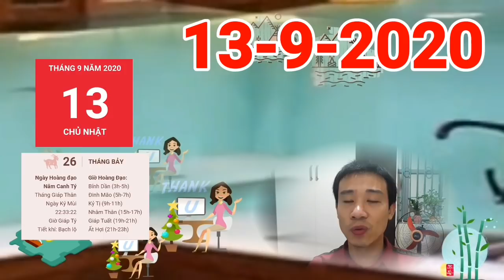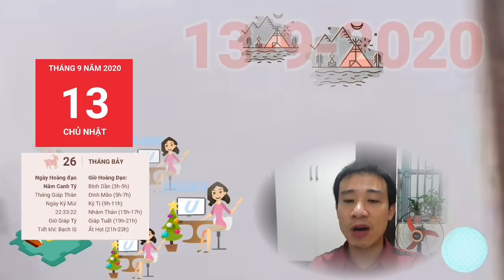☯TU VI HANG NGAY☯ Tử Vi CHỦ NHẬT Ngày 13/9/2020 Con Giáp số ĐỎ HƠN SON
Tử vi HÀNG NGÀY 13/9/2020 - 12 con giáp gặp BIẾN CỐ có QUÝ NHÂN

1. Tử vi tuổi Tý, chủ nhật ngày 13/9/2020 cực chuẩn
Thổ khắc Thủy, mối quan hệ giữa mệnh chủ và nửa kia cũng không được hài hòa.
2. Tử vi tuổi sửu, chủ nhật ngày 13/9/2020 cực chuẩn
Tuy nhiên, những người làm nghề tự do lại có cơ hội được hưởng thành quả lao động trong ngày hôm nay.
3. Tử vi tuổi dần, chủ nhật ngày 13/9/2020 cực chuẩn
Bạn là người thẳng thắn và lý trí, vì thế hãy giữ vững quan điểm cá nhân của mình, không nên nghe lời nói một chiều rồi bị bất cứ ai lôi kéo.
4. Tử vi tuổi mão, chủ nhật ngày 13/9/2020 mới nhất
Tam Hợp, công việc của người tuổi Mão tiến triển khá thuận lợi, tuy nhiên, bản mệnh chưa đánh giá được chính xác năng lực của mình nên dễ dẫn đến việc lập ra những kế hoạch không thực tế.
5. Tử vi tuổi Thìn, chủ nhật ngày 13/9/2020 cực chuẩn
Chính Tài cho thấy người tuổi Thìn sẽ gặp may trên con đường tài lộc trong ngày hôm nay.
6. Tử vi tuổi Tị, chủ nhật ngày 13/9/2020 cực chuẩn
Mối quan hệ giữa bản mệnh và nửa kia của mình cũng đang tiến triển rất tốt đẹp.
7. Tử vi tuổi ngọ, chủ nhật ngày 13/9/2020 cực chuẩn
Mối quan hệ xã giao của con giáp này cũng rất tốt đẹp do bạn là người trọng tình trọng nghĩa, luôn sẵn sàng giúp đỡ người khác.
8. Tử vi tuổi mùi, chủ nhật ngày 13/9/2020 mới nhất
Nếu có ý định xuất hành vào ngày hôm nay, bản mệnh nên đi theo những hướng tốt đã được chỉ ra để công việc thêm phần may mắn, giảm bớt những rắc rối .
9. Tử vi tuổi Thân, chủ nhật ngày 13/9/2020 cực chuẩn
hính Quan báo hiệu nhiều may mắn cho bản mệnh trên con đường sự nghiệp. Nếu cố gắng hết mình và không nản lòng trước khó khăn, bạn hoàn toàn có thể chinh phục lòng tin của lãnh đạo và nắm được cơ hội thăng tiến.
10. Tử vi tuổi dậu, chủ nhật ngày 13/9/2020 cực chuẩn
Nếu làm trên cương vị lãnh đạo, bản mệnh cũng cần giữ đầu óc sáng suốt, không nghe lời tâng bốc của cấp dưới.
11. Tử vi tuổi tuất, chủ nhật ngày 13/9/2020 cực chuẩn
Công việc của bản mệnh cũng dễ gặp trở ngại nếu bạn không suy nghĩ kĩ trước khi đưa ra quyết định hoặc không đánh giá đúng được khả năng của mình.
12. Tử vi tuổi hợi, chủ nhật ngày 13/9/2020 cực chuẩn
Tuy nhiên, Chính Ấn lại báo hiệu nhiều dấu hiệu cát lành trong sự nghiệp.

Các bạn tham khảo thêm video sau nhé:
☯TU VI HANG NGAY☯THỨ 7 Ngày 12/2020 Con giáp được QUÝ NHÂN GIÚP SỨC- CỰC GIÀU
☯TU VI HANG NGAY☯THỨ 6 Ngày 11/9/2020 Con giáp LÊ NGÔI có LỘC KÉP ☯TU VI HANG NGAY☯THỨ 5 Ngày 10/9/2020 Con giáp PHẬT ĐỘ có LỘC TRỜI ☯TU VI HANG NGAY☯THỨ 6 Ngày 4/9/2020 Con giáp CÓ LỘC TRỜI- TÀI LỘC THEO CHÂN ☯TU VI TUAN MOI☯ Từ Ngày 7/9 đến 13/9/2020 Của 12 Con Giáp GIÀU BẤT NGỜ ☯TU VI HANG NGAY☯ CHỦ NHẬT Ngày 6/9/2020 Con Giáp số ĐỎ HƠN SON

Cụ thể nói về Tử vi ngày 13/9/2020 CHỦ NHẬT của 12 con giáp (26/7/2020 âm lịch). Bao gồm: Tuổi: tý, sửu, dần, mão, thìn, tỵ, ngọ, mùi, thân, dậu, tuất, hợi. Ghi chú: Video mang tinh chất tham khảo và trải nghiệm hàng ngày các bạn nhé.